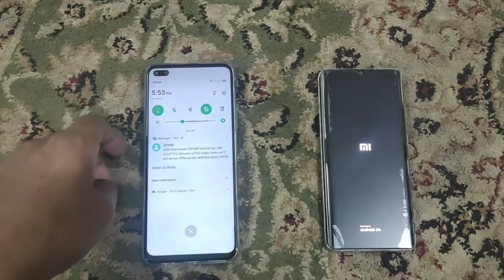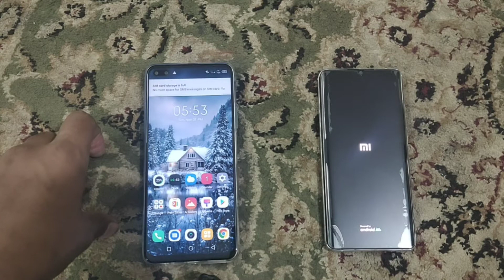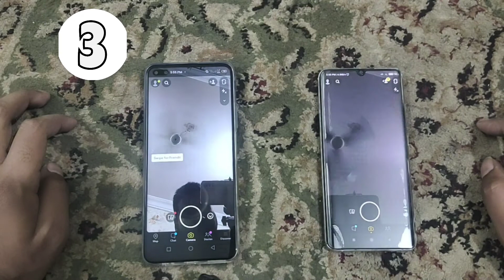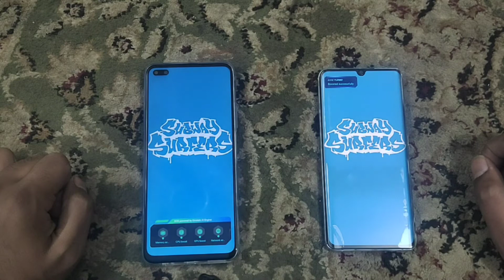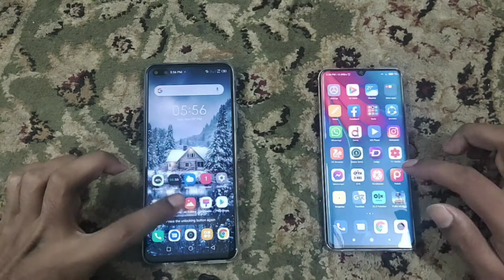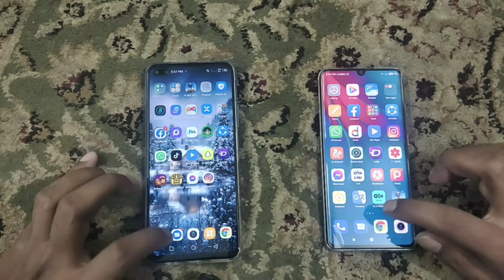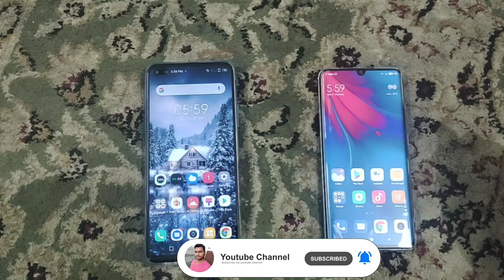Infinix Zero8 vs Mi Note 10 lite Speed Test | Must Watch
Salam dosto aj ki video me ap k liye infinix zero8 vs xiaomi note 10 lite ka speed test le kr aya hu to video poori dekhiye ga ta k apko b pata chl saky k snapdragon 730g acha ha ya helio g90t umeed krta hu video pasand aye like share or subscribe kr dena yaar